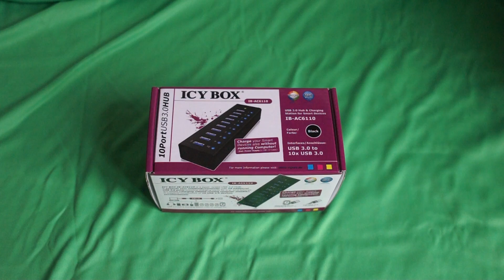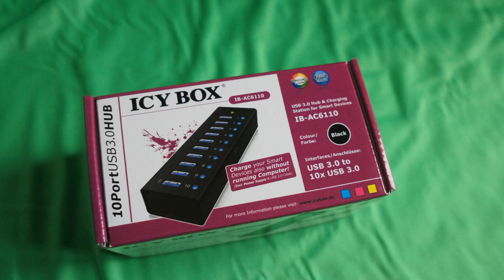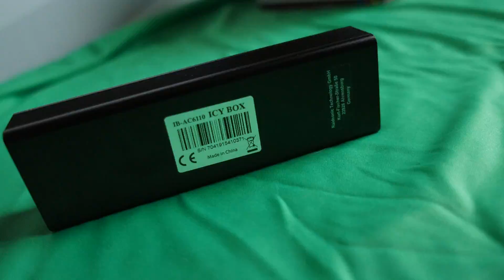Icy Box IB-AC6110 Perfect Usb 3.0 Hub